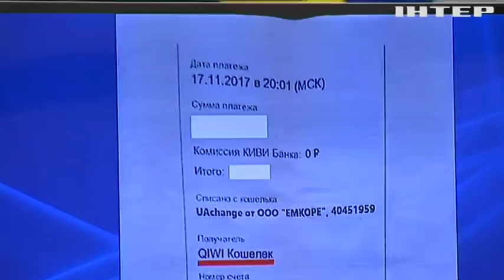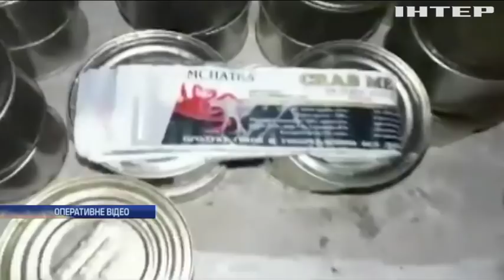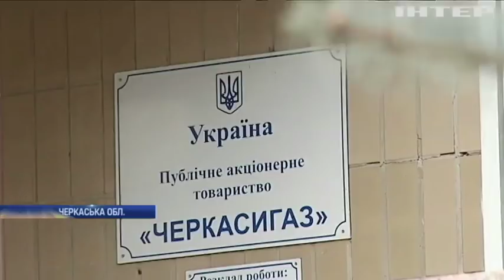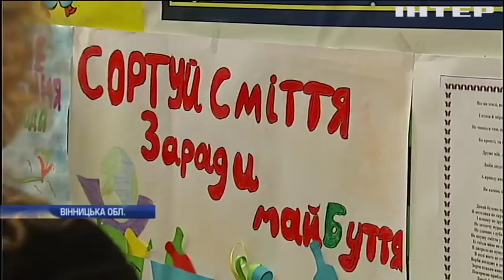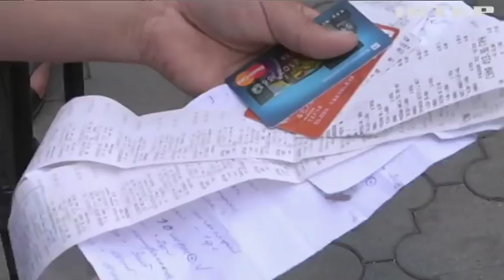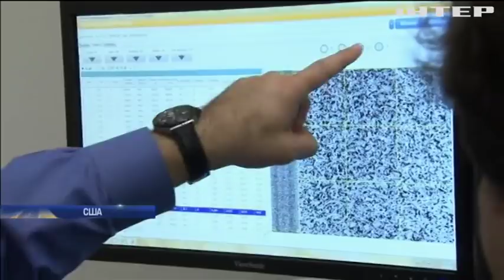Новости, выпуск за 2 февраля 2018 года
Дивіться  в цьому випуску: Школярі Вінничини заробляють на смітті.  У Болівії потужні зливи залишили тисячі людей без житла. У Мексиці сапсани "влаштувалися" охоронцями.